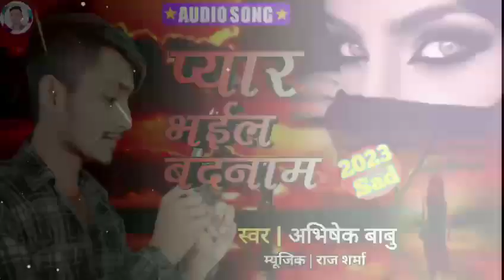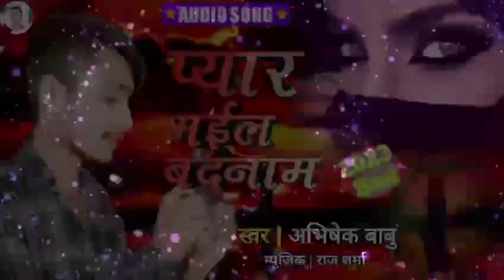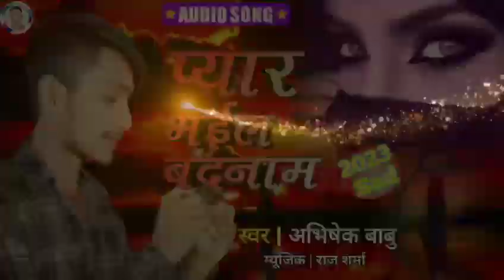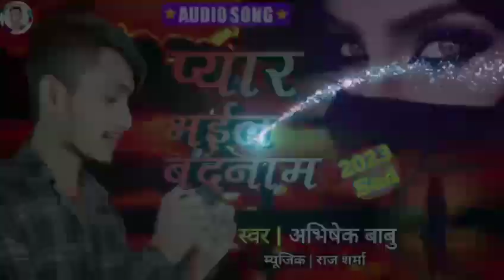video - प्यार भईल बदनाम | abhishek Babu | Peyar Bhail Badnam | bhojpuri 2024 का र्दद भरा गाना